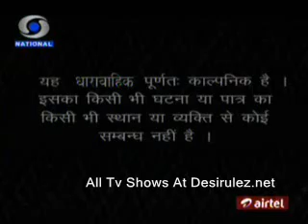Stree Teri Kahani - EP#282 (Part 1) - 1st December 2011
Hello Viewers !